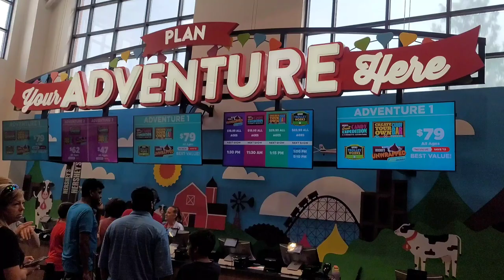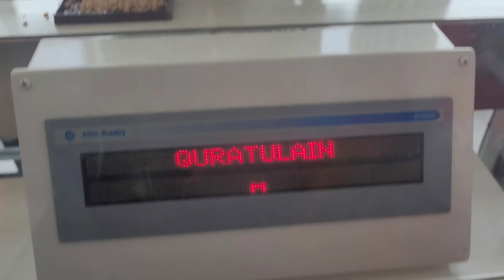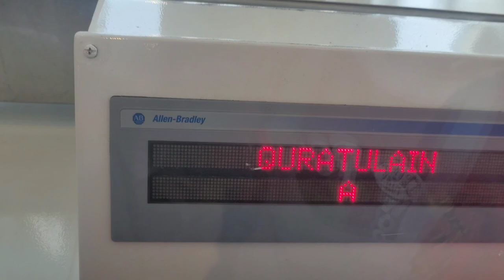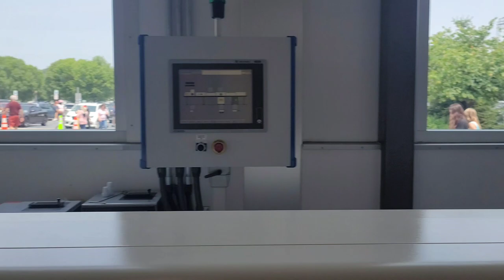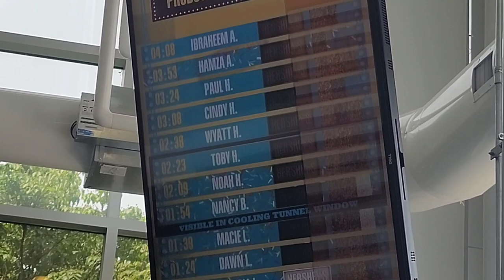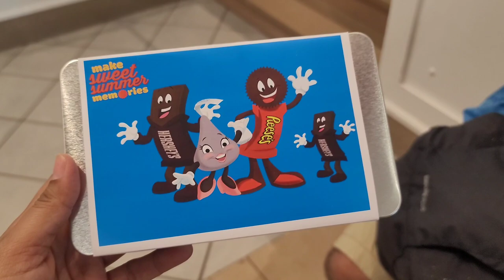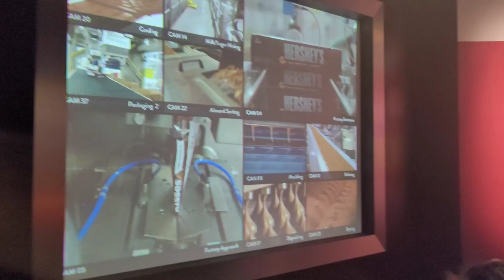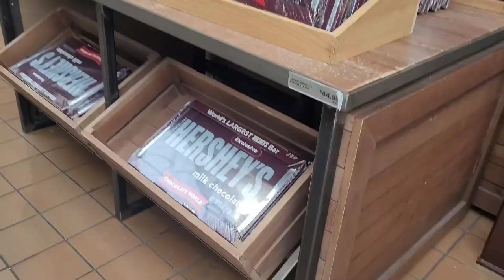Hershey Chocolate World Tour | Make your own Chocolate bar at Hershey Factory | Summer USA